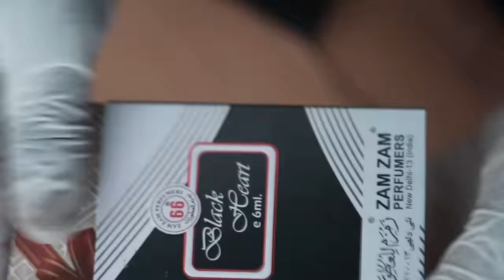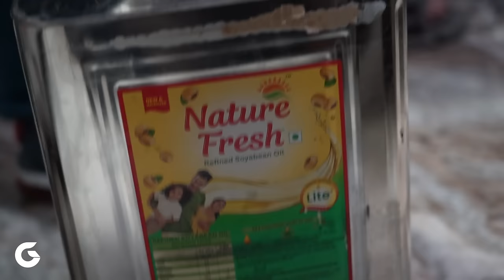Dinner with Javed Baraf at Jama Masjid Old Delhi | Best Mandi at Jama Masjid at Omust Pizza AAA Food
At Jama Masjid you have multiple options to dine but at AAA Foods (Omust Pizza) in Gali Khan Khana jama Masjid you will find a large number of variety in all the cuisines like Chinese Food, Continental Food, Mughlai Food, North Food, South Indian Food and many more famous street food items.

AAA Foods Restaurant has an amazing ambience with a PDR (Personal Dinning Room) where you can eat in traditional style on the floor at Dastarkhwan.

The entire premises is centrally air conditioned. Their food is good in taste with big quantities in every portion.

Mr Javed Baraf companied me here with his specific famous loud style.

O MUST PIZZA (AAA FOODS)
Address: 3971, Gali Nanhey Khan, Khna, Jama Masjid, Old Delhi, New Delhi, Delhi 110006

Things I tried here:
AAA Special Mandi
Pomfret Fish (Tandoori Pomfret)
Chicken Bhatti Tikka
Chinese Tandoori Raan (Mutton Raan)
Mughlai Tandoori Raan (Mutton Raan)
Fish Shami Kabab (Shami Kebab)
Palak Paneer
Shahi Paneer
Kadai Chicken (Kadhai Chicken)
Mutton Quorma (Mutton Korma)
and more...

It is a good restaurant in terms of tasty food of all types.